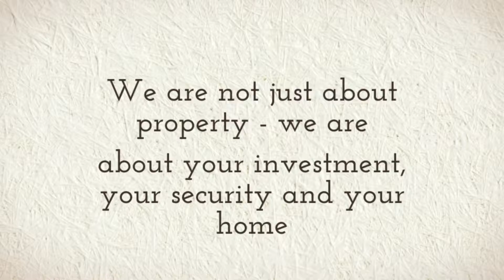Strata Management Service Mount Barker | Stratacomm Management Services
Stratacomm Management Services Pty Ltd - Strata Service, Body Corporate, Property Manager Murray Bridge | Strathalbyn | Stirling | Naime